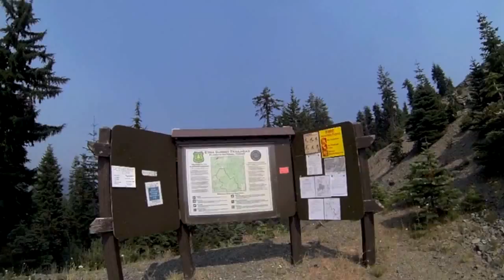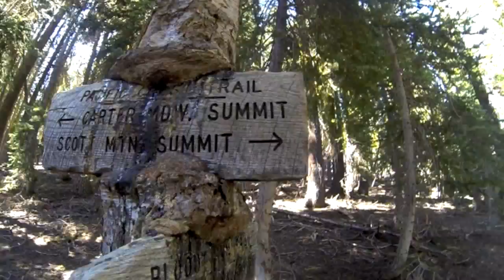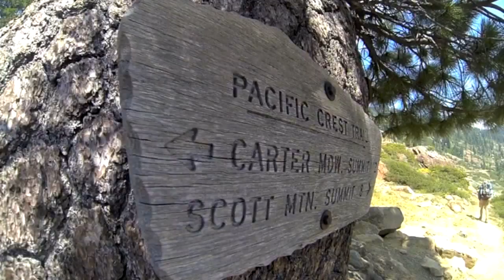Trinity Alps Backpacking Trip 2013 GoPro Hero 3 Silver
Backpacking 40 miles between Etna Summit and Scott Mountain on the PCT through the Trinity Alps and the Russian Wilderness with none other than my Dad who has taught me to do what I love, which is be in the wilderness.
Filmed with a GoPro 3 Silver

The song is Middle Distance Runner by Sea Wolf
All rights are owned by Sea Wolf. I have no
rights over this song